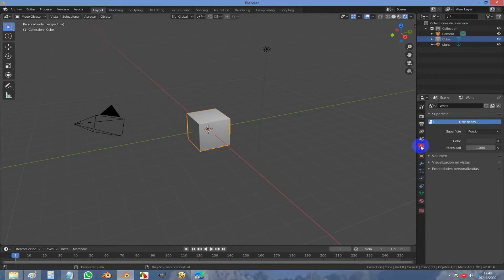* Aprende a Modificar el Fondo en Blender 2.81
En este tutorial veremos como cambiar el fondo de escena de blender 3d servirá para cambiar si es de día o de noche eligiendo de dia un color claro como celeste y de noche un color negra o gris

Tutorial Blender 2.81: Personaliza el Color de Fondo **
"Blender 2.81: Cambio de Color de Fondo Explicado"
"Personalización de Fondo en Blender 2.81"
"Cómo Configurar el Fondo en Blender 2.81"
"Blender 2.81: Trucos para Cambiar el Fondo"
"Mejora tus Renders: Cambio de Fondo en Blender 2.81"
"Tutorial Rápido: Modificar el Fondo en Blender 2.81"
"Blender 2.81: Consejos para Cambiar el Fondo"
"Trucos Esenciales de Blender 2.81: Color de Fondo"
"Blender 2.81: Cómo Personalizar el Color de Fondo"
"Tutorial Blender 2.81: Cambia el Color de Fondo Fácilmente"
"Blender 2.81: Personaliza el Fondo en Pocos Pasos"
"Cómo Ajustar el Color de Fondo en Blender 2.81"
"Blender 2.81: Guía para Personalizar el Color de Fondo"
"Personaliza tu Espacio de Trabajo: Color de Fondo en Blender 2.81"
"Blender 2.81: Tutorial Completo para Cambiar el Color de Fondo"
"Cómo Modificar el Color de Fondo en Blender 2.81"
"Blender 2.81: Configura el Color de Fondo a tu Gusto"
"Tutorial: Cambia el Color de Fondo en Blender 2.81"
"Blender 2.81: Personaliza el Entorno con Color de Fondo"
"Cómo Personalizar el Color de Fondo en Blender 2.81"
"Blender 2.81: Tutorial de Color de Fondo"
"Guía Rápida: Cambia el Color de Fondo en Blender 2.81"
"Blender 2.81: Ajusta el Color de Fondo en Minutos"
"Personaliza el Fondo en Blender 2.81: Paso a Paso"
"Blender 2.81: Cómo Cambiar el Color de Fondo"
"Tutorial Blender 2.81: Fondo Personalizado"
"Blender 2.81: Ajusta el Fondo a tu Estilo"
"Configura el Color de Fondo en Blender 2.81"
"Blender 2.81: Tutorial para Modificar el Color de Fondo"
"Guía Completa para Cambiar el Color de Fondo en Blender 2.81"
"Personalización de Blender 2.81: Color de Fondo"
"Blender 2.81: Cómo Ajustar el Color de Fondo Fácilmente"
"Tutorial Blender 2.81: Configura el Fondo a tu Gusto"
"Blender 2.81: Cambia el Color de Fondo Rápidamente"
"Blender 2.81: Tutorial para Personalizar el Color de Fondo"
"Cómo Cambiar el Color de Fondo en Blender 2.81"
"Blender 2.81: Guía Paso a Paso para Fondo Personalizado"
"Personaliza tu Fondo en Blender 2.81: Tutorial Fácil"

24/10/2023